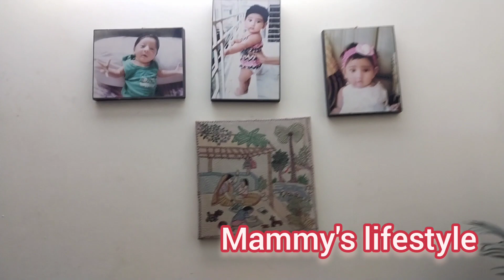আমি, আমার বড় আপা ও ভাগনি গেলাম মেয়ের শাশুড়ীকে দেখতে।